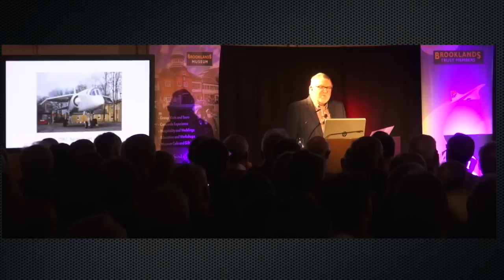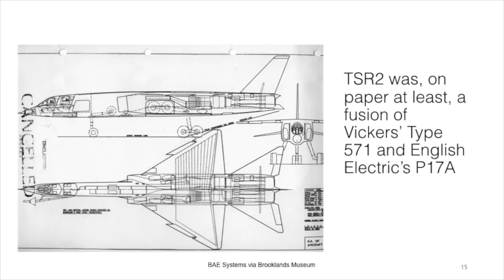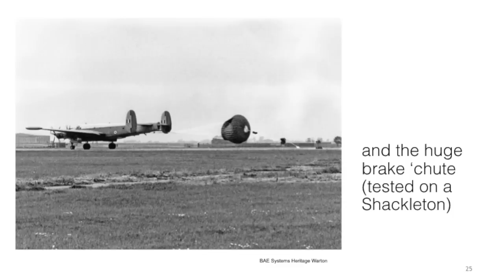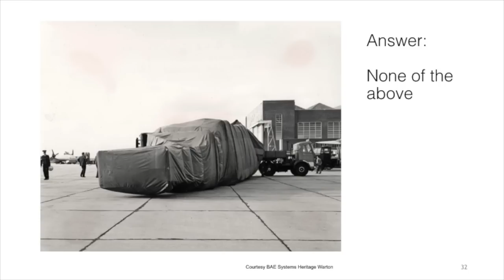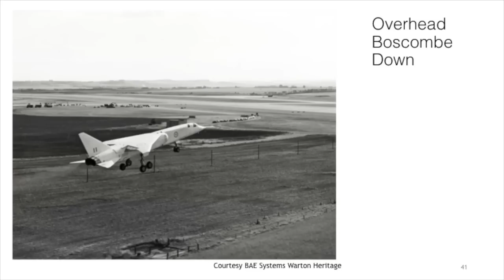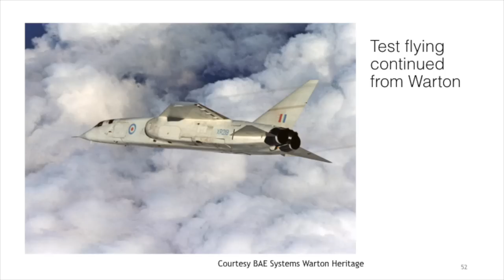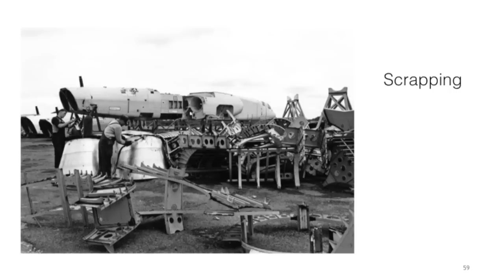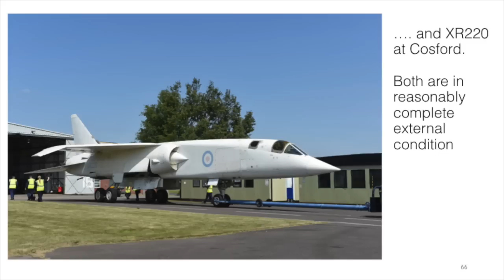The TSR2 Story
The TSR2 is one of the great "what ifs" of British aviation. If it had been commissioned would aircraft production have continued at Brooklands? How would the British aviation industry have flourished had it continued?
Instead rising costs and inter service rivalry plus a new government meant the cancellation of the high tech project with all the existing air frames (bar two) used as artillery test targets or scrapped at Brooklands.
The TSR2 was undoubtedly a highly advanced concept and tonight aviation author and journalist Denis J Calvert will explore its development and its ultimate demise.